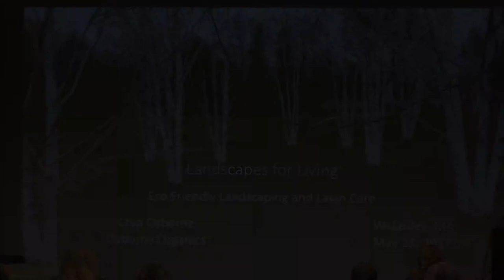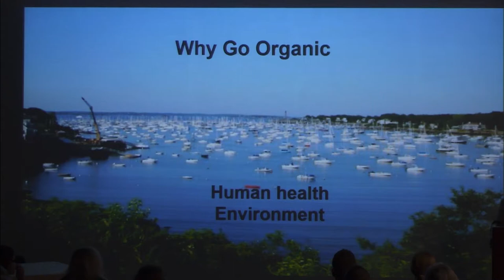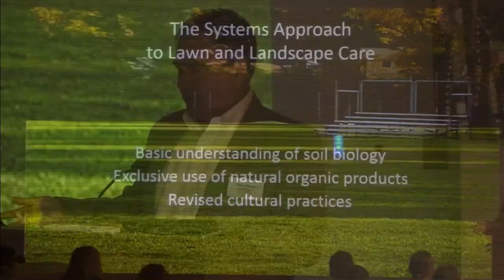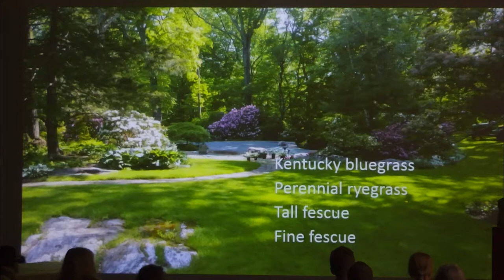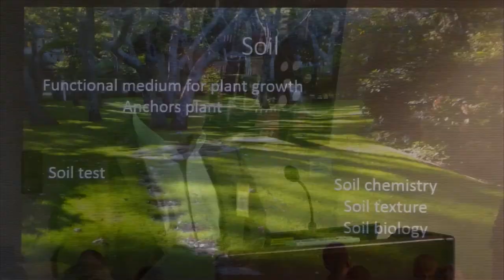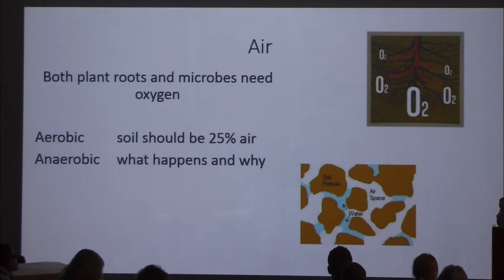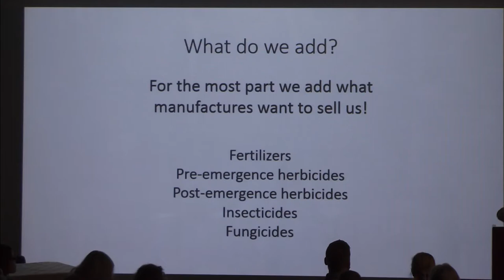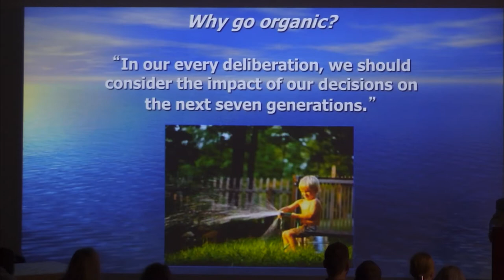Chip Osborne: "Help! I Don't Know What's in my Lawn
Landscapes for Living Forum closing keynote speaker, Chip Osborne, an expert in sustainable turf management, wraps up the symposium with a presentation about organic lawn care and how to create a healthy lawn without using chemicals."